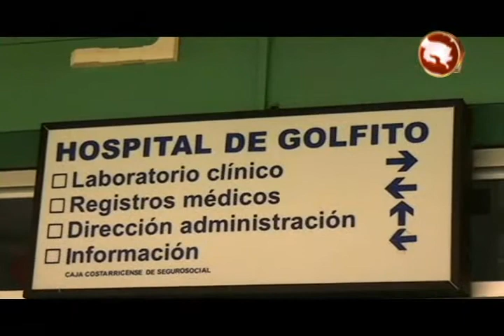En noviembre entregarían los estudios generales para nuevo terreno donde construirán Hospital de Hos